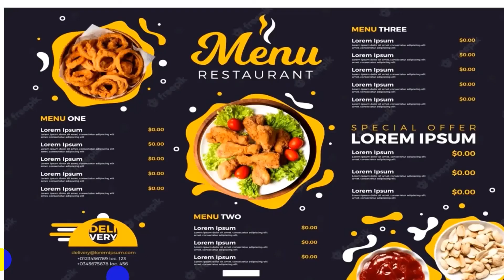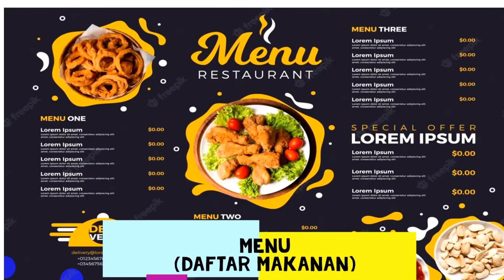THE RESTAURANT = RESTORAN # 66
This video will explain vocabulary by words and pictures in English and Indonesian language about restaurant